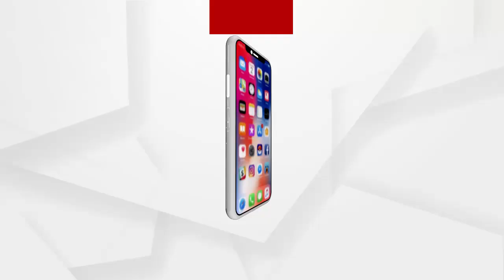ଫୋନ କରିବାର ଘଣ୍ଟାଏ ପରେ ଗାଡି ଆସୁଛି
ଫୋନ କରିବାର ଘଣ୍ଟାଏ ପରେ ଗାଡି ଆସୁଛି...ଏହା ଅତ୍ୟନ୍ତ ଦୁଃଖର କଥା.